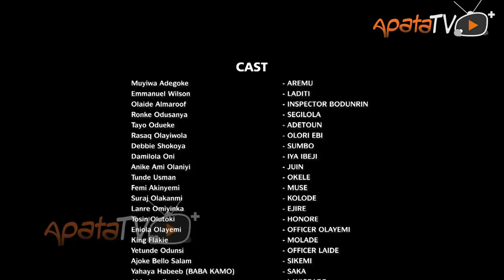Gbangba Dekun 2 Latest Yoruba Movie 2021 Drama Starring Ronke Odusanya | Muyiwa Adegoke | Ojopagogo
Chief Laditi, a billionaire politician becomes a fugitive when a terrible incident threatens to soil his reputation. His tale got tied to lots of changing encounter more controversial encounter emerged. Find out more in this intriguing movie featuring Ronke Odusanya, King Flakie, Muyiwa Adegoke, Tayo Odueke, Abiodun Jimoh, Ojopagogo, Okele and a host of others.